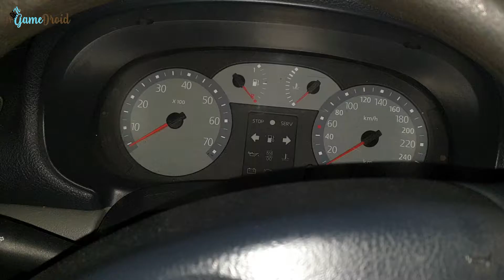Renault Clio II, Symbol, Thalia Obd Diagnostic Port Location 👨‍🔧🚗💻